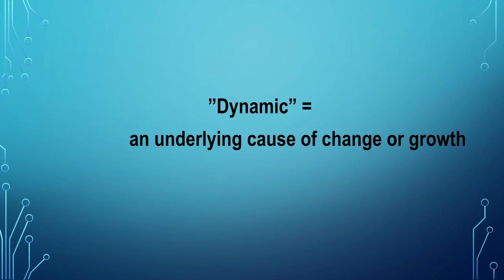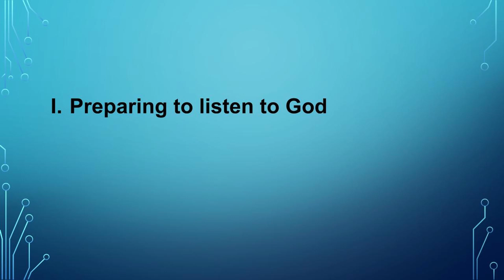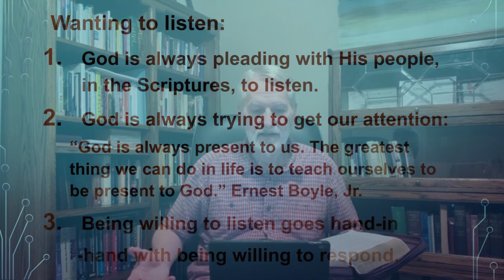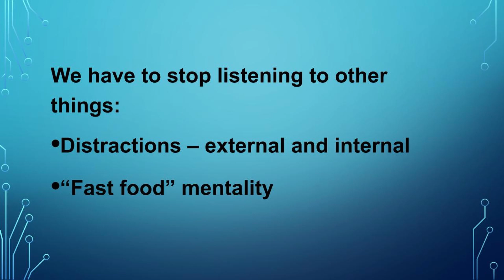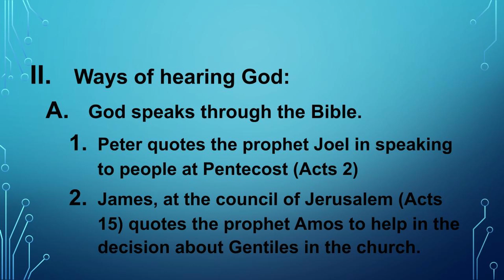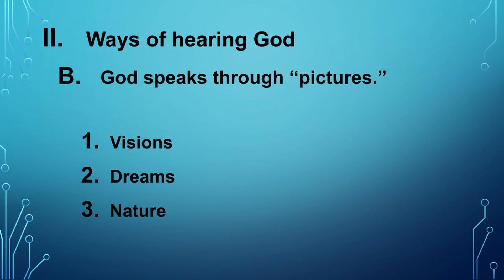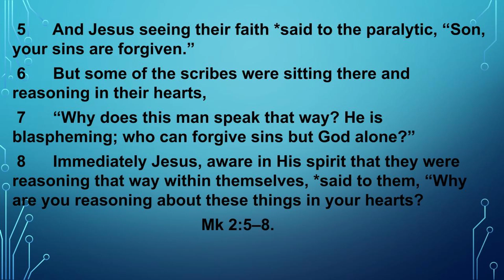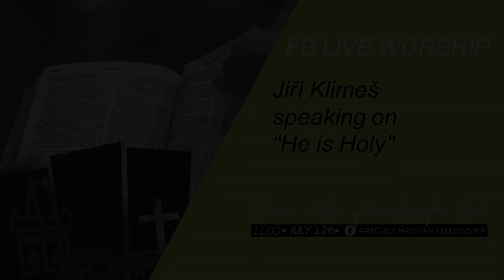Listening to God | Hearing the Voice of Our Shepherd by John Wallace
Worship Service lead by Ben O'Byrne
Sermon "Listening to God" by John Wallace (starts 26:18)